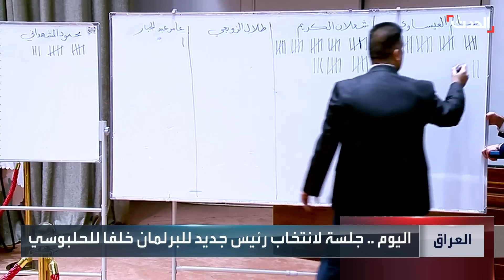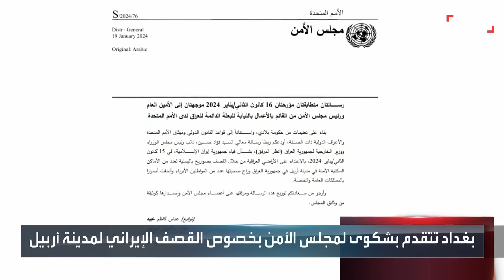نشرة 8 غرينيتش | الحوثي يتوقع هجوما وشيكا على "موانئ سيطرته"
نشرة 8 غرينيتش | الحوثي يتوقع هجوما وشيكا على موانئ الصليف و الحديدة.. و حريق جديد في سفينة بريطانية بدون إصابات